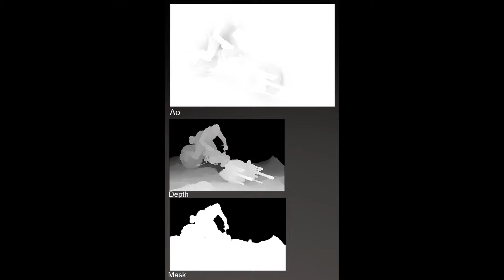Rendering In Zbrush Tutorial (Img)